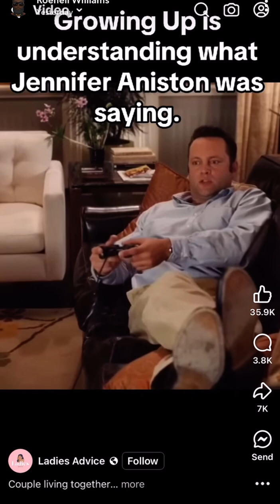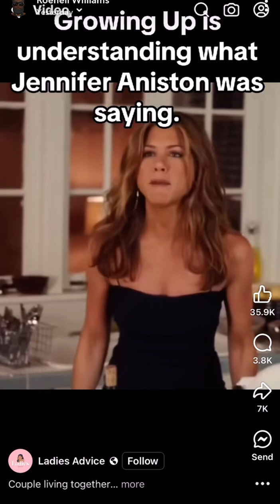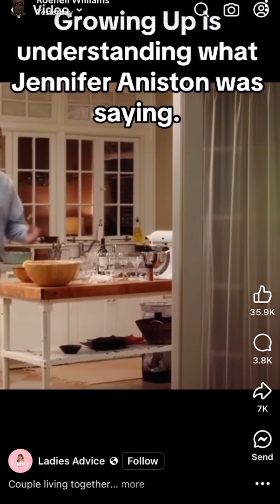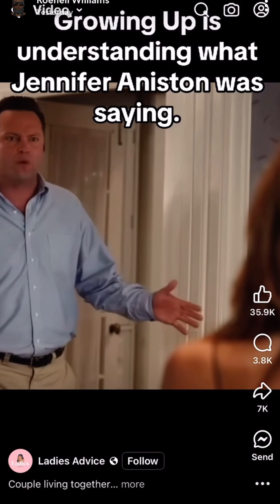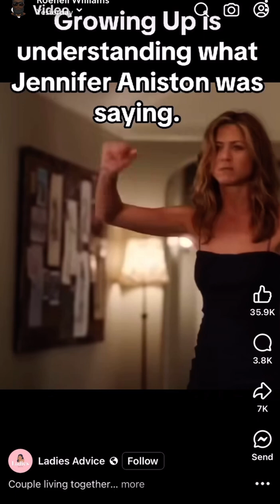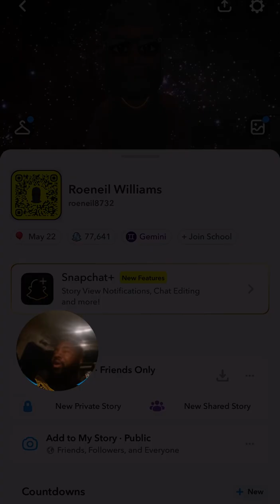The Break Up